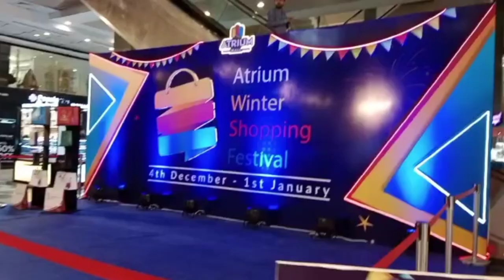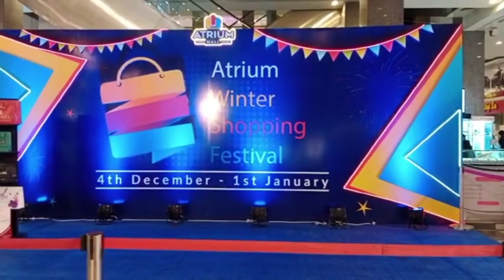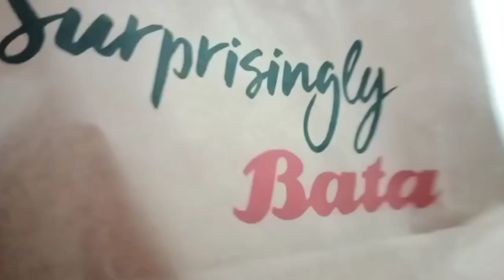One Dollar 💵 Shop || Atrium winter shopping festival || Pakistani 210 rupees me Sab Kuch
ASsalam o alikum guys I hope you are doing well 😘💕 so today in this vlog I am going to take you to one Dollar 💵 Shop in atrium mall where you could get everything literally everything in one Dollar 💵💰 so go grab the offer as it's very cheap. it costs 210 Pakistani rupees for your needs.

one Dollar challenge
one Dollar shop in Karachi
one Dollar
one Dollar in Pakistani currency
Pakistan currency
one Dollar is equal to how much Pakistani rupees?
everything in one Dollar 💵
dollar rates
dollar rates in Pakistan